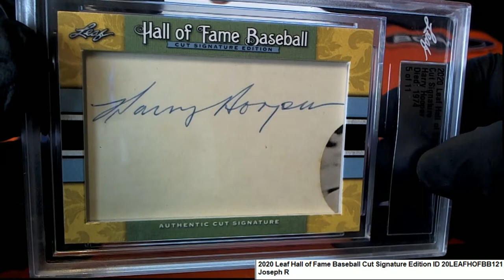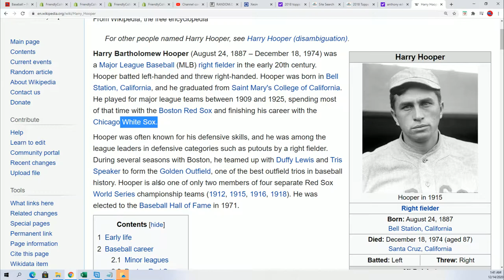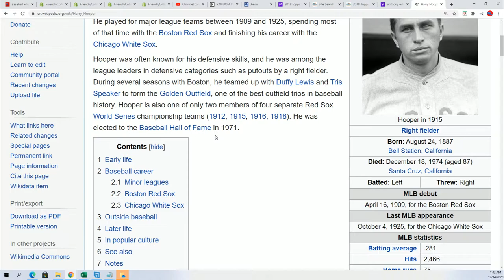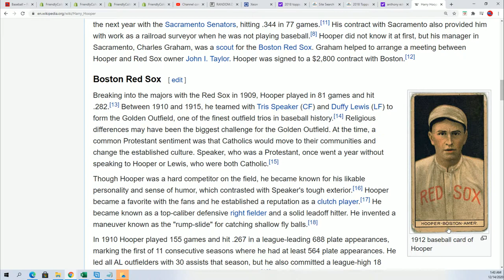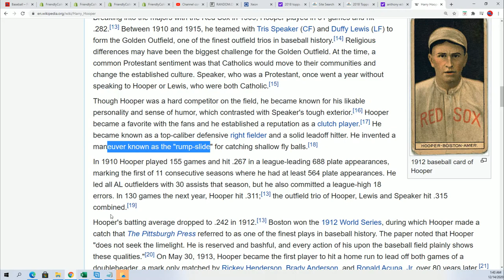2020 LEAF HALL OF FAME BASEBALL CUT SIGNATURE EDITION ID 20LEAFHOFBB121